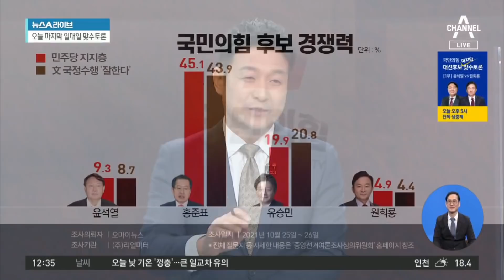홍준표 “주사파 영입 안해”…하태경 “공개구애 해놓고” | 뉴스A 라이브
홍준표 “주사파 영입 안해”…하태경 “공개구애 해놓고”

■ 방송일 : 2021년 10월 29일 (금요일)
■ 진행 : 황순욱 앵커
■ 출연 : 백성문 변호사, 최진봉 성공회대 교수, 하종대 보도본부 선임기자

[황순욱 앵커]
경선이 막바지에 이르면서 윤석열 후보 측과 홍준표 후보 측의 신경전도 날로 거세지고 있습니다. 하태경 의원을 포함해서 윤석열 캠프에 다수 현직, 전직 의원들이 합류했는데. 홍준표 후보는 구태 정치의 전형이라고 평가절하를 했었죠. 그러자 하태경 의원이 홍준표 후보를 향해서 이렇게 되물었습니다. 하태경 의원이 홍준표 캠프에서도 공개 구애를 받았다고 말을 하자, 홍 후보는 ‘거짓말이다.’라고 부인했습니다.

홍 후보가 하태경 의원이 대학 시절, 전대협에서 학생운동을 했던 점을 꼬집어서, ‘주사파 출신 정치인은 영입 대상자가 아니다.’라고 말을 했는데요. 그러자 하태경 의원이 이렇게 받아쳤습니다. ‘홍 후보야말로 술 먹고 주사 부리는 주사파가 아니냐.’라면서 하태경 의원이 주사파의 의미를 조금 다르게 해석해서 받아쳤습니다. 홍 후보와 하 의원이 때아닌 진실공방을 벌이고 있습니다. 그렇게 중요한 부분 같지는 않은데, 누구 하나는 거짓말하는 게 맞는 거 같고요.

〈평일〉
08시 50분 김진의 돌직구 쇼
12시 00분 뉴스A 라이브
17시 20분 뉴스TOP10
19시 00분 뉴스A

〈주말〉
12시 10분 토요랭킹쇼·뉴스A 라이브
19시 00분 뉴스A

〈평일〉
08시 00분 라디오쇼 정치시그널 (유튜브 라이브)
08시 50분 김진의 돌직구 쇼
10시 20분 김진의 더라방 (유튜브 라이브)
12시 00분 뉴스A 라이브
15시 50분 강력한 4팀
17시 20분 뉴스TOP10
19시 00분 뉴스A

〈주말〉
12시 00분 토요랭킹쇼·뉴스A 라이브
17시 40분 뉴스TOP10
19시 00분 뉴스A